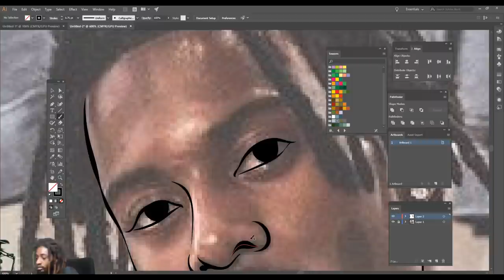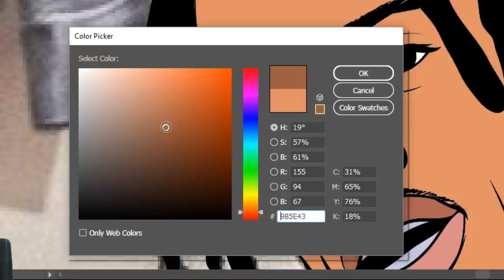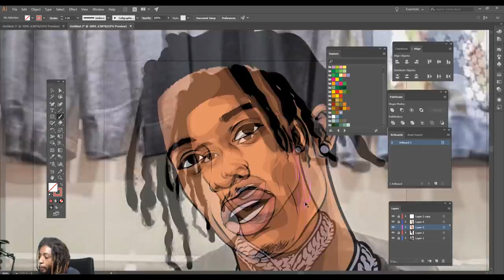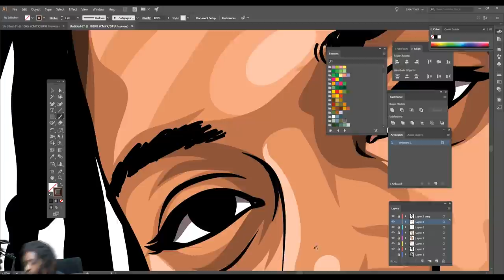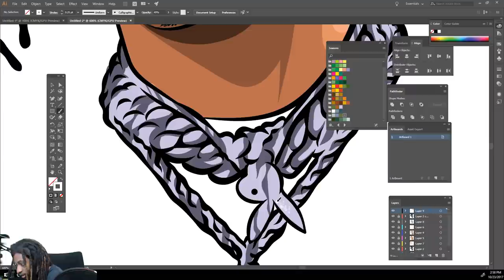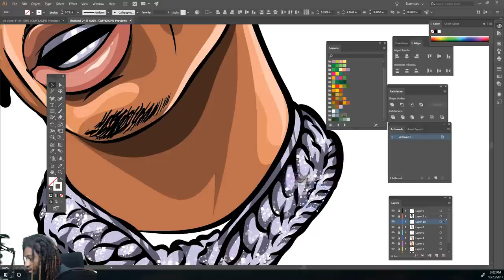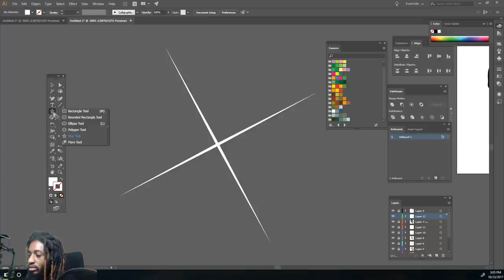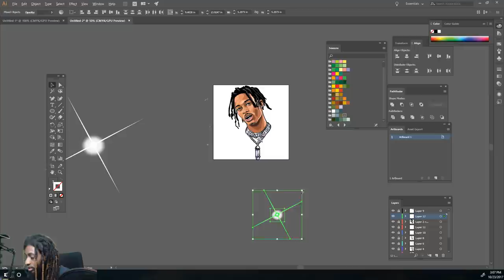How To Shade And Make Jewelry Shine Must Watch !| Playboi Carti (Adobe Illustrator)